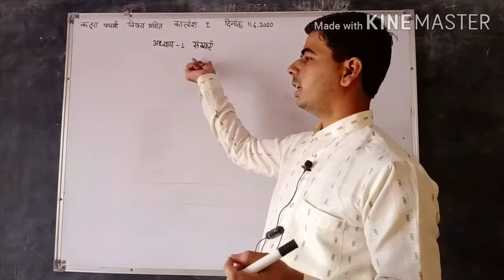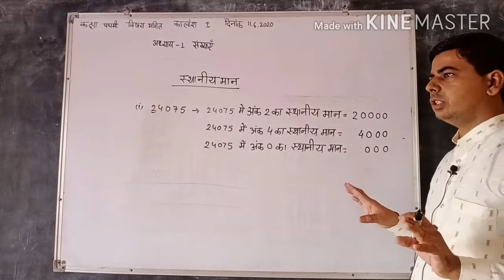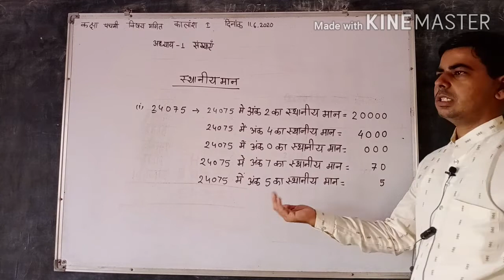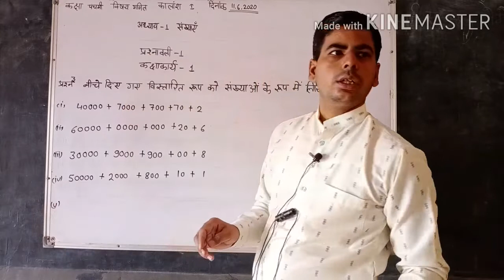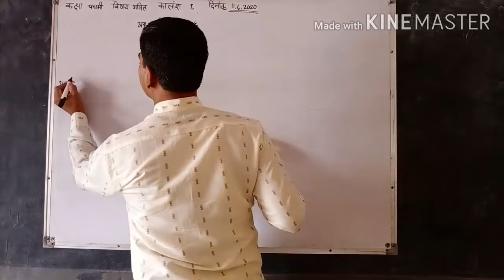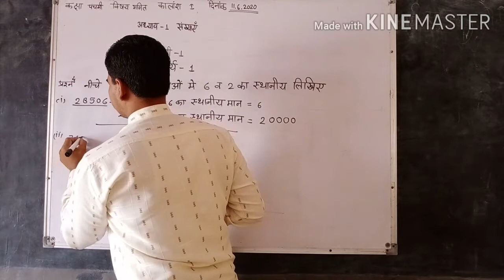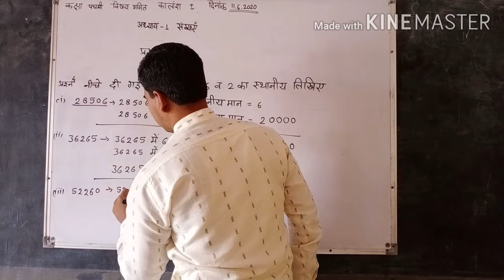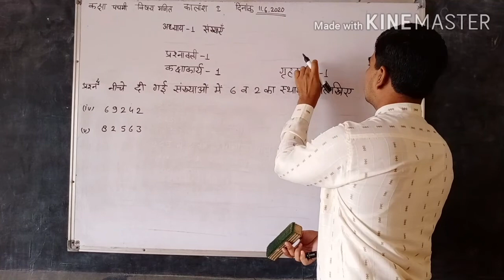कक्षा-पंचमी(गणित)संख्याएँ, प्रश्नावली 1 Q.3 व 4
गोपाल जोशी